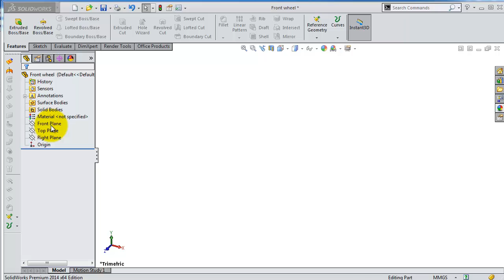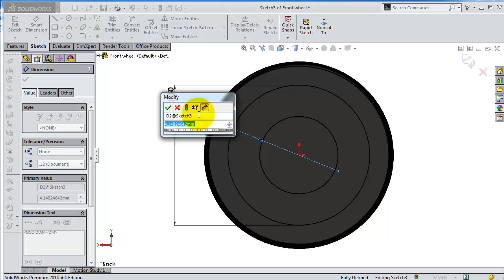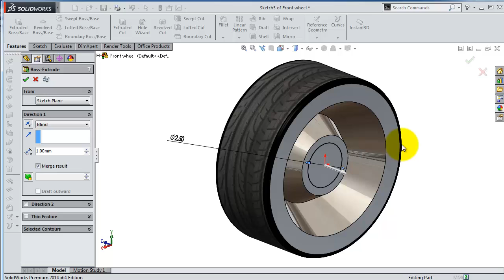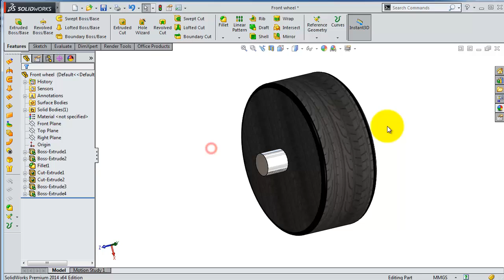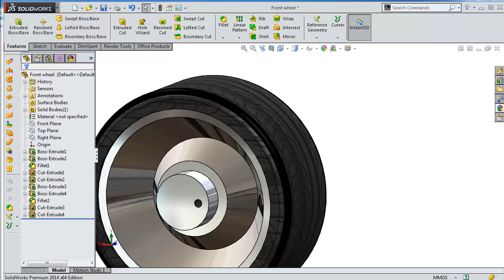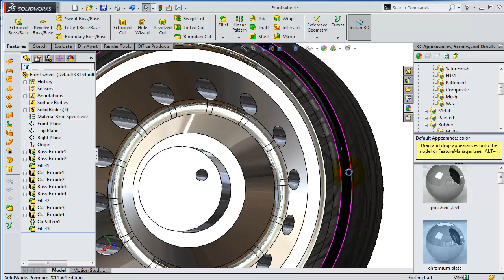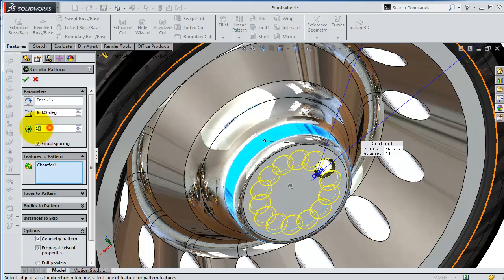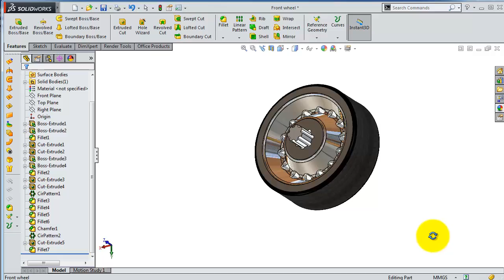6- SolidWorks | Bus |: Wheel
This Channel contains topics about:

- SolidWorks Sketch
- SolidWorks Surface
- SolidWorks Motion
- SolidWorks Weldments
- SolidWorks Mold Design
- SolidWorks Simulation
And MORE